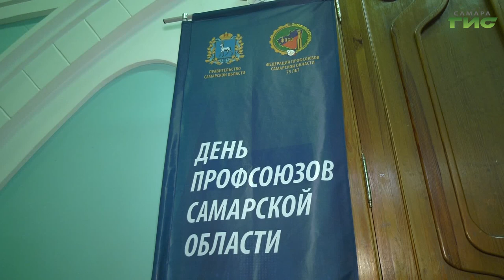В областном центре отметили День профсоюзов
В самарском ДК Железнодорожников прошло торжество, посвященное Дню профсоюзов Самарской области. Праздник отмечается 12 ноября. Именно в этот день в 1905 году в появилась первая региональная организация по защите прав трудящихся. Лучших специалистов отрасли поздравили с праздником и вручили награды за активную деятельность на благо рабочих. Подробнее в нашем сюжете.